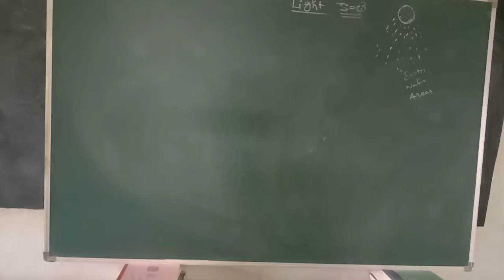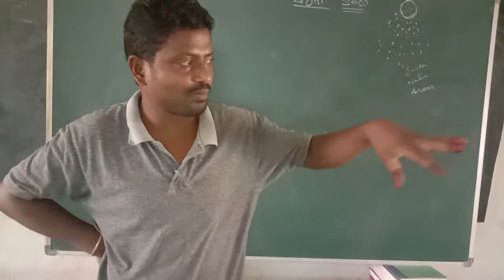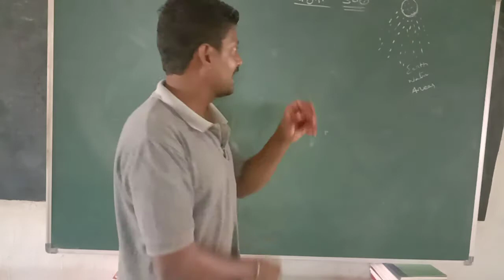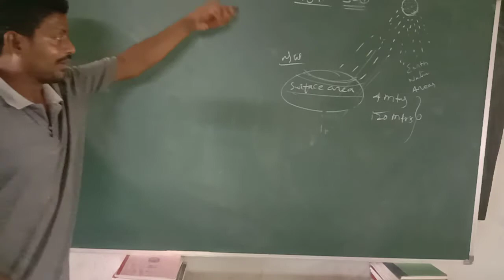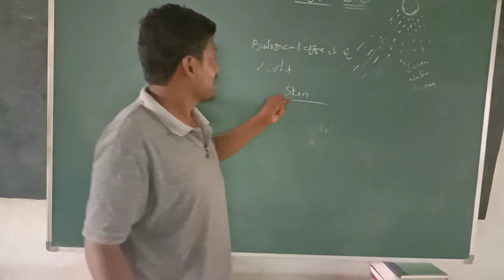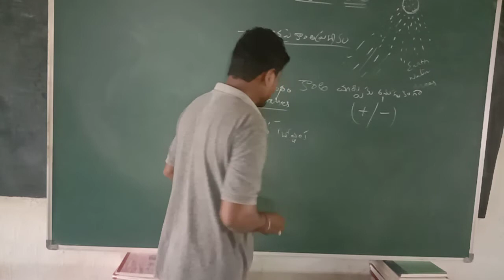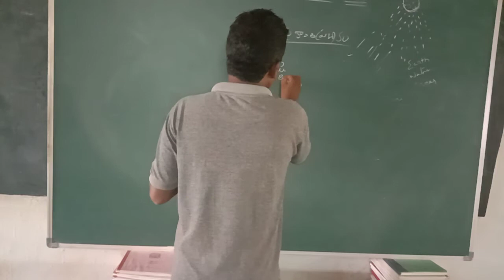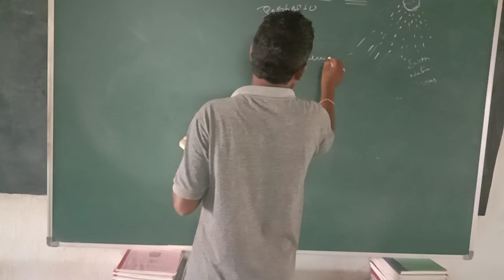III B.Sc Zoology Lipids Characters and Classification